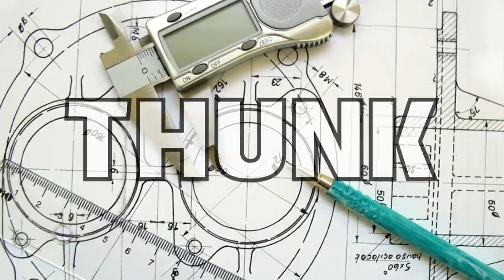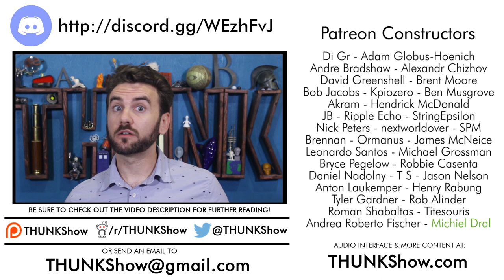201. Theory of Constructed Emotion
We experience our emotions as instantaneous reactions to the world around us, but what if fear, happiness, & anxiety aren’t the result of dedicated, hardwired circuits in our brains? The Theory of Constructed Emotion suggests an alternate explanation.

“You aren't at the mercy of your emotions -- your brain creates them", by Lisa Feldman Barett

Solving the Emotion Paradox: Categorization and the Experience of Emotion (Barrett, 2006)

Of Mice and Men: Natural Kinds of Emotions in the Mammalian Brain? A Response to Panksepp and Izard - Lisa Feldman Barrett, Kristen A. Lindquist, Eliza Bliss-Moreau, Seth Duncan, Maria Gendron, Jennifer Mize, Lauren Brennan, 2007

Book Summary - How Emotions Are Made: The Theory of Constructed Emotion

Updated: A re-replication of a psychological classic provides a cautionary tale about overhyped science

Fear and panic in humans with bilateral amygdala damage (Feinstein et al, 2013)

A lesion model of envy and Schadenfreude: legal, deservingness and moral dimensions as revealed by neurodegeneration (Santamaría-García, 2017)